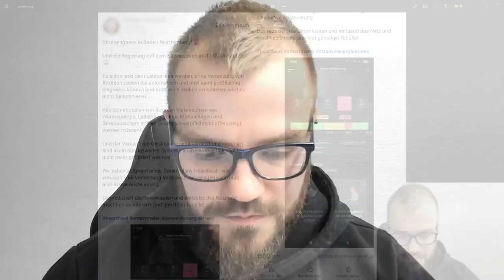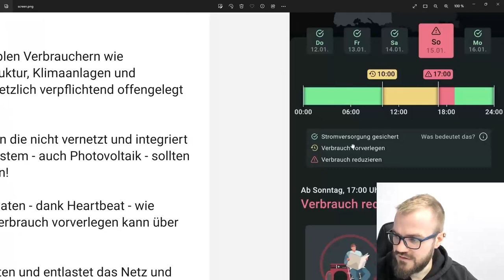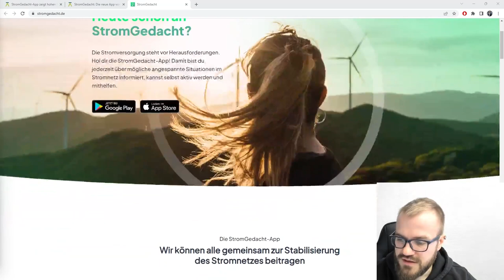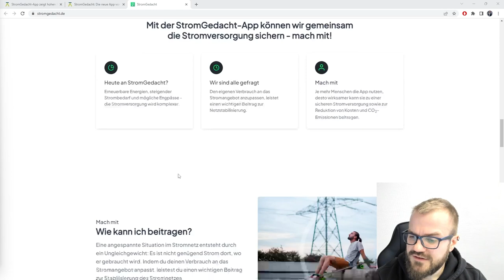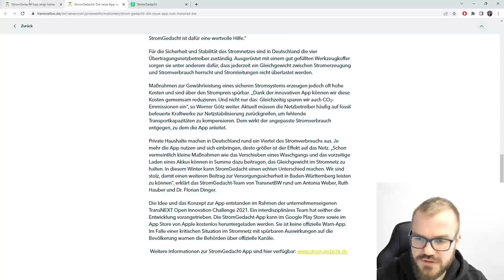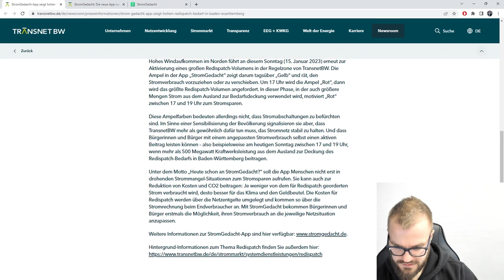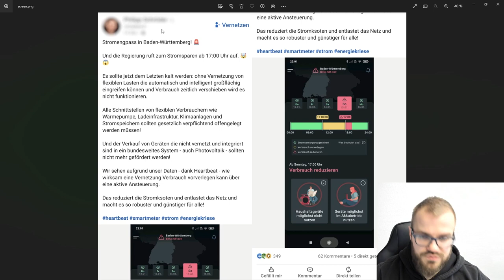Drohte ein Blackout in Baden-Württemberg?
Im Januar 2023 hörte man von "Stromengpässen" in Baden-Württemberg. Der eine oder andere hat aktiv Panik verbreitet. Aber was war da überhaupt los?

Der Übertragungsnetzbetreiber TransnetBW hat in einer App einen stärkeren Stromnetzengpass gemeldet und empfohlen, zu bestimmten Zeiten weniger Strom zu verbrauchen